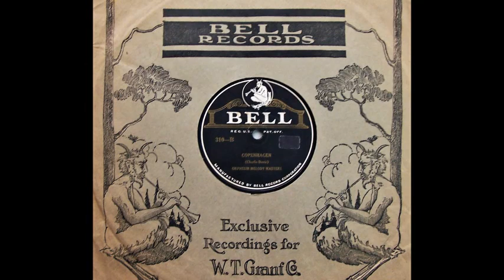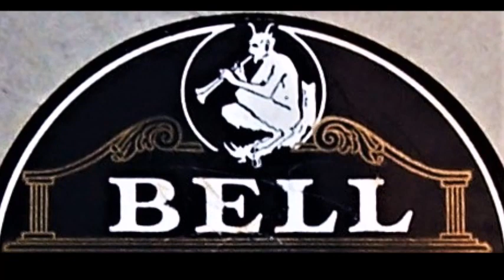Copenhagen - Orpheum Melody Masters (1924)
Orpheum Melody Masters.

Instrumentation and personnel unknown.